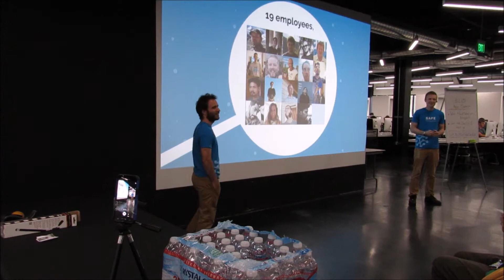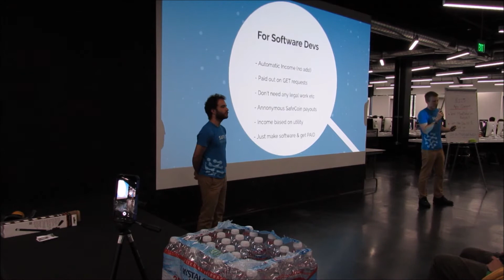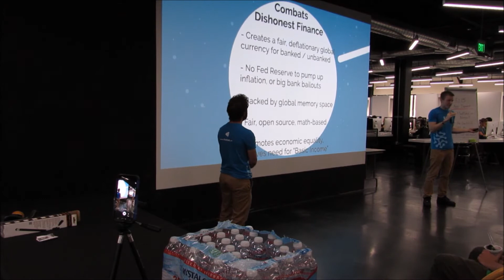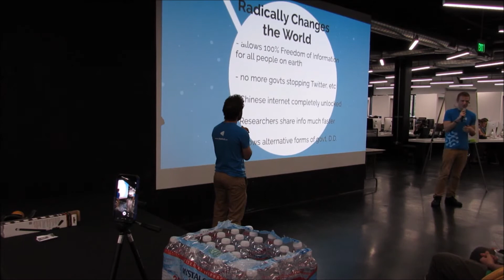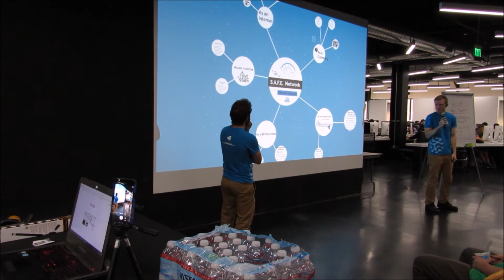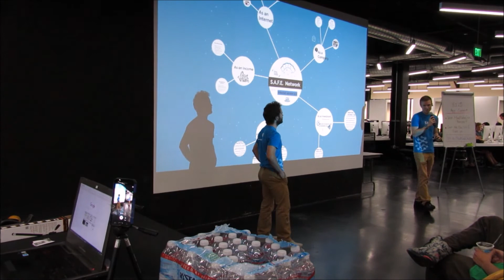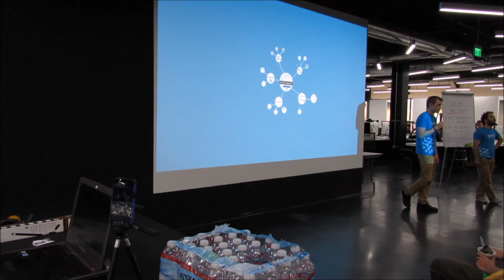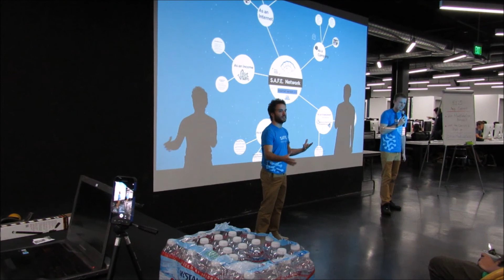MaidSafe Prezi SF Pod Event #2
Great presentation & QA session from SAFE Pod SF Meetup #2